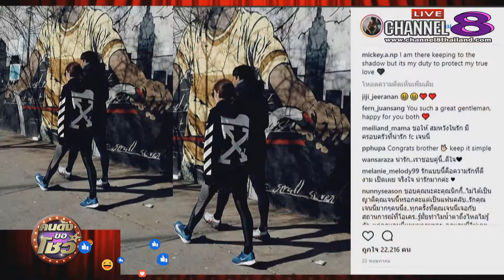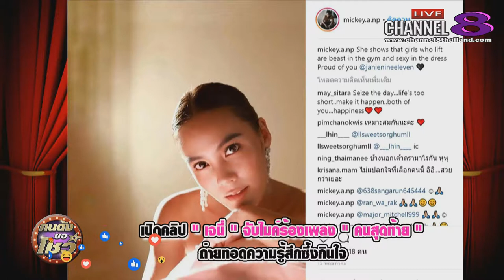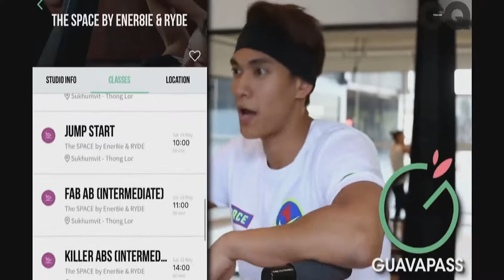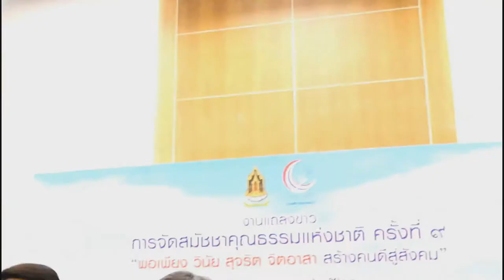Channel8Thailand : คนดังขอโชว์ 31-5-61 ชมพู่ชลชญา แม่ค้าทุเรียนสายแซ่บ